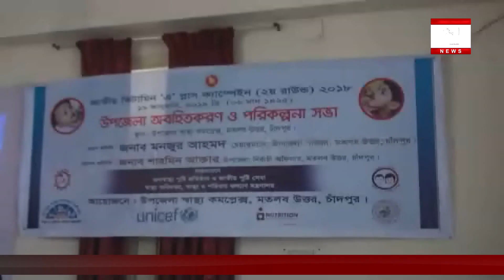মতলব উত্তরে ভিটামিন এ প্লাস ক্যাম্পেইন অবহিতকরণ সভা